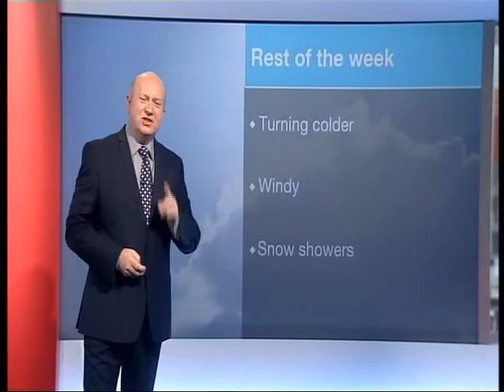BBC Look North Interview with Leah Kennedy (Team Northumbria)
BBC Look North Interview with former Carmel College student Leah Kennedy (Captain of Team Northumbria) on Monday 26th January 2015